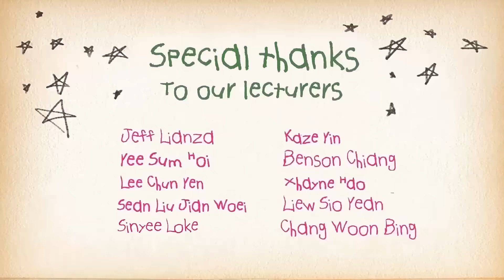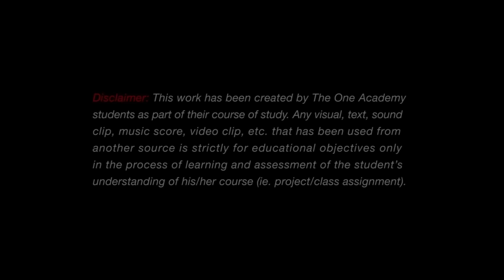Farewell - Digital Animation Showreel